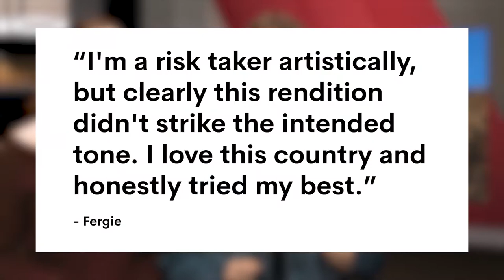ONW Hollywood Scoop (03.01.18)